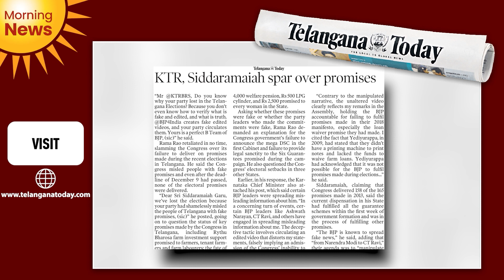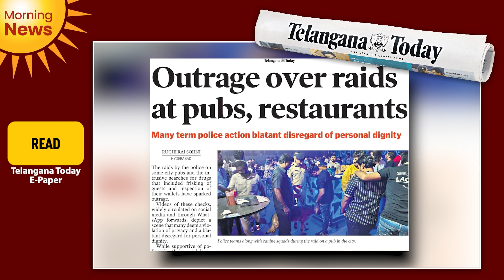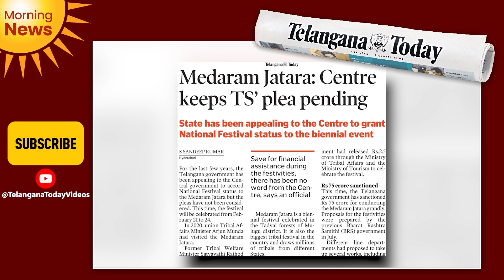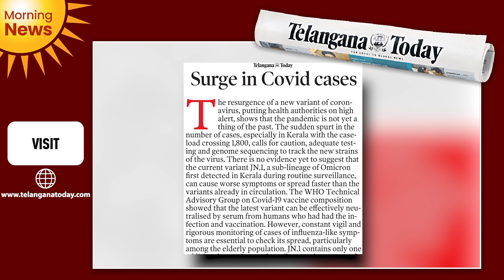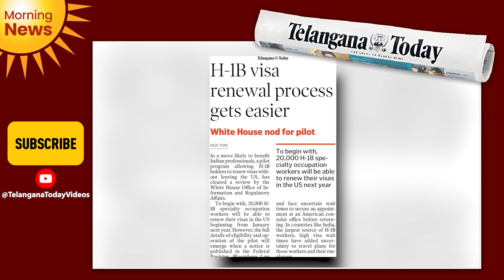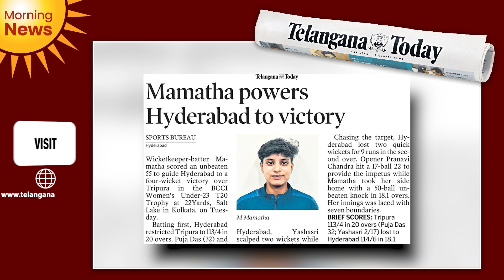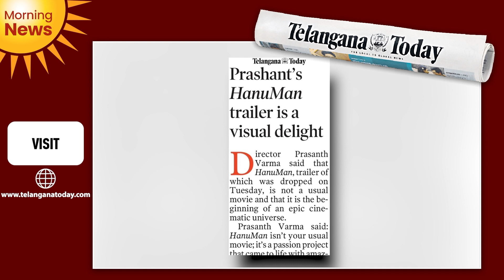TT Morning News: Modi On 2024 Lok Sabha Elections, Expensive Bid For Starc In IPL, Hanuman Trailer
TT Morning News brings you the daily news from the Telangana Today E-Paper every morning. Today's Morning News include PM Narendra Modi on 2024 Lok Sabha elections, expensive bid for Australia's Mitchell Starc in IPL, 49 more opposition MPs getting suspended in the parliament, KTR and Siddaramaiah opposing on social media, Hanuman trailer highlights, and the loss of the China earthquake.